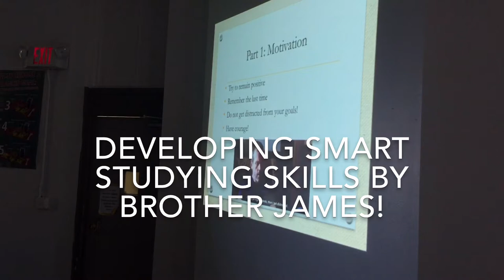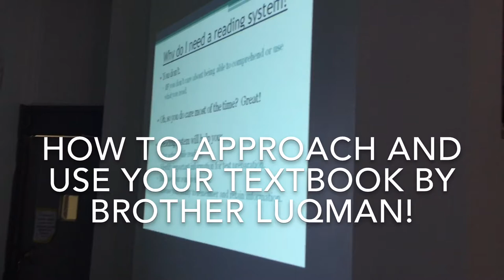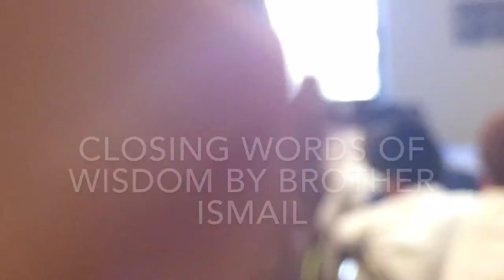Andalusia Middle School Skills Workshop trailer 2015!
Andalusia Middle School workshop led by Instructional Leader and Math Teacher Sister Hanade Sarar, English teacher James Finnan, Social Studies teacher Ala Huda, Science teacher Luqman Sobola, Islamic Studies teacher Ismail Rashid, and Arabic teacher Ibrahim Murtala